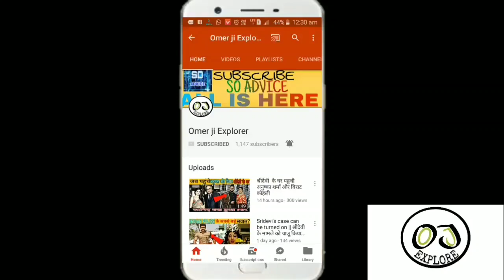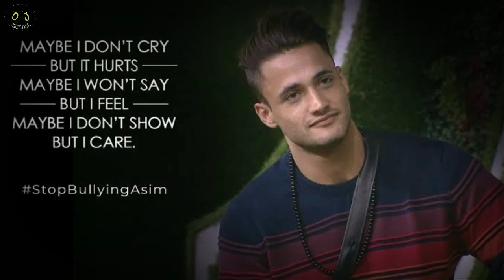Mujse Shaadi Karoge Show | Paras Chabra Ki Jagah Asim Riaz | Fans Voting Poll | Asim Riaz Fans BB 13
Bigg Boss 13 ke Contestant rahe Asim Riaz ko Ab unke Fans se ek baar or Support mil raha hai or ye Support Asim Riaz ko Paras Chhabra ko Replace karne ko Bol rahe hai Ji ha dosto Asim Riaz Ko Unke Fans Dekhna Chahte hai Mujse Shaadi Karoge Show mai or shayad yaha par Asim Riaz ki wild card Entry ho Bhi sakti hai or iske liye Fans Poll Bhi Hua jaha Asim Riaz ko Bahut Votes Mile Aaiye Jante hai Puri Baat . Telly Tashan Telly Updates Salman Khan